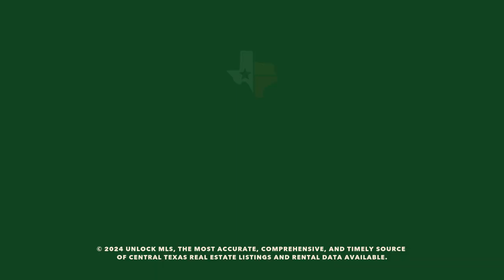Unlock MLS Market Statistics | September 2024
In September, the Austin-Round Rock-San Marcos housing market saw a 6.6% drop in the median home price to $425,000, while pending sales surged by 20.2%, according to the September 2024 Market Report. With inventory reaching 5.9 months, the market is becoming more balanced, but affordability challenges persist.